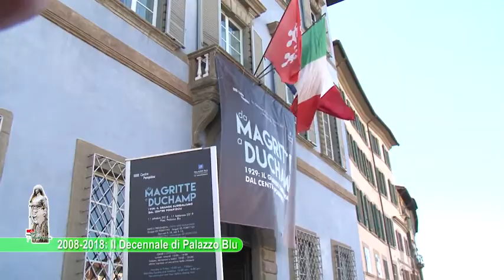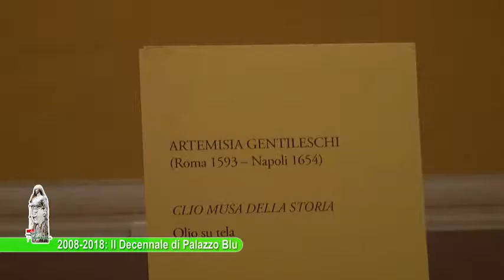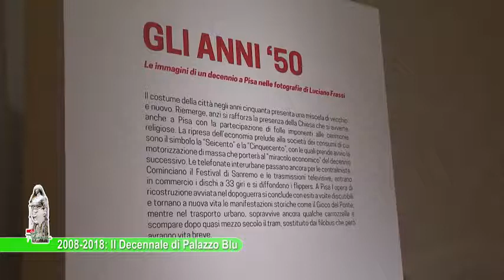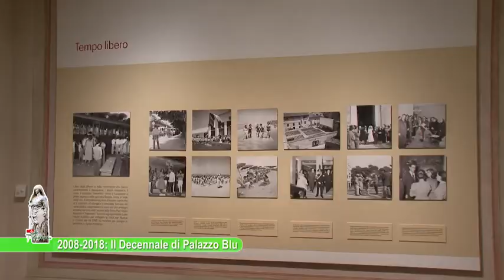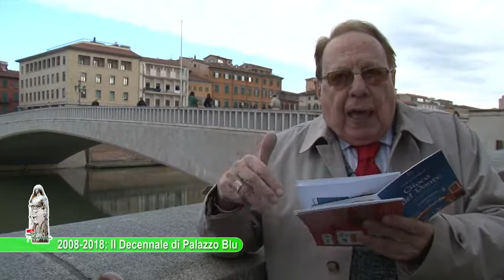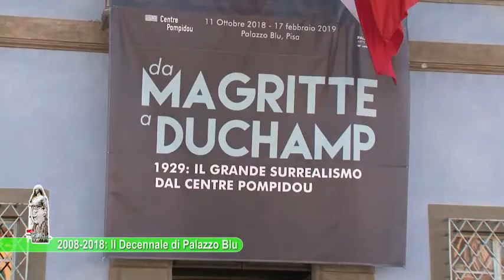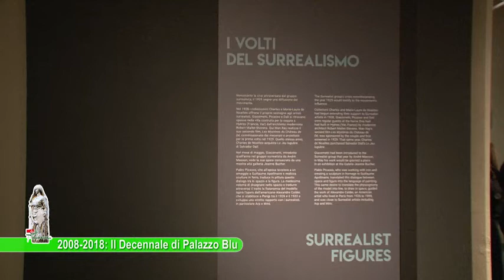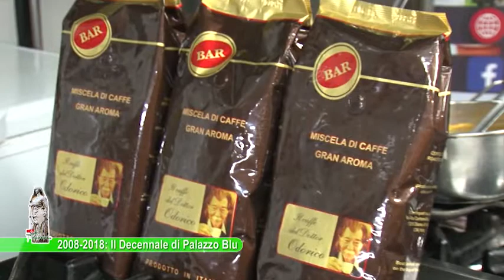030 La Pisaniana 23 novembre 2018 - Palazzo Blu Pisa